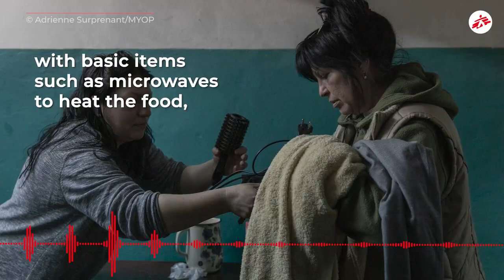Bringing Aid to Ukrainians Sheltering in Kharkiv’s Metro Stations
Doctors Without Borders/Médecins Sans Frontières (MSF) teams are running mobile clinics in five metro stations in the Ukrainian city of Kharkiv. Continuous fighting between Russian and Ukrainian forces has driven those who remain in the city—many elderly people among them—to seek safety underground. MSF's mobile clinic teams provide primary health care, including for chronic diseases such as hypertension or diabetes, as well as psychological support inside these stations. Teams are also working to support basic needs, including cleaning products and water filters.